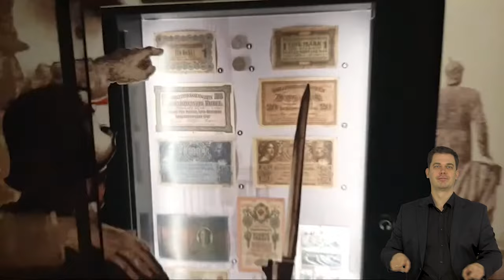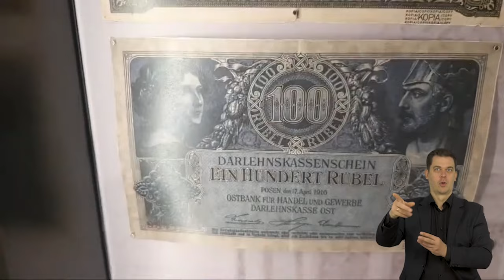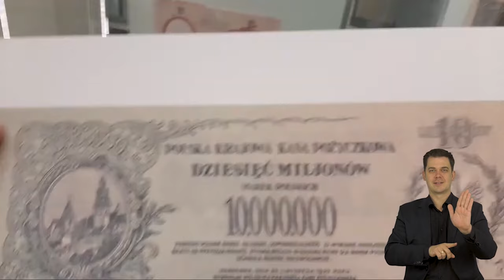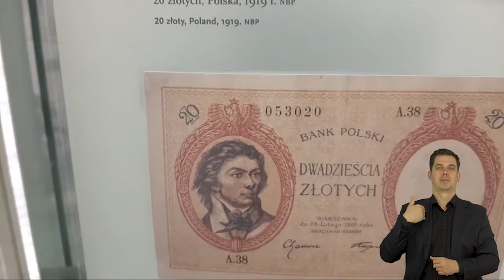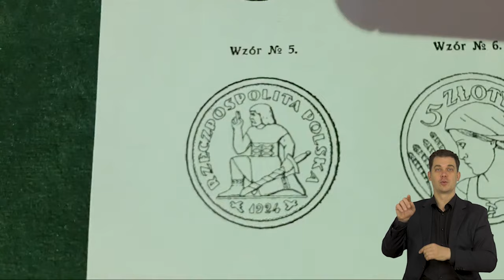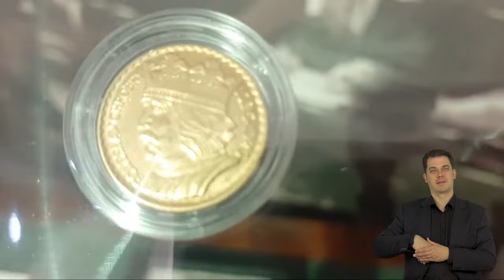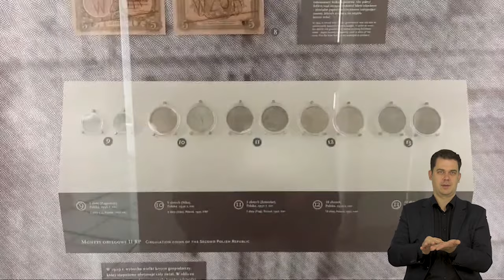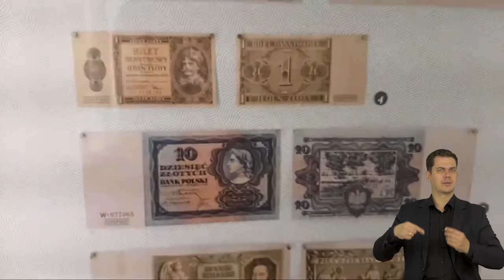AD, N, PJM - Pieniądz niepodległej Rzeczpospolitej - LIVE z ekspertem CP NBP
Relacja ze spotkania z ekspertem Centrum Pieniądza NBP, które było transmitowane „na żywo” w YouTube. Spotkanie i czat odbyły się 18 marca 2021 r. w ramach cyklu edukacyjnego „Śladami polskiego pieniądza”.

Dowiedz się więcej i poznaj kalendarz spotkań na stronie CP NBP